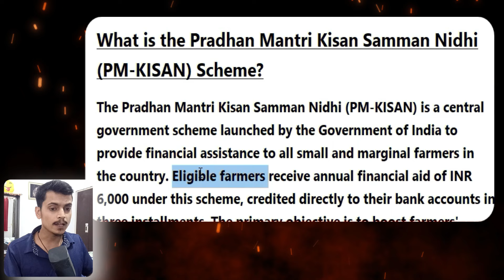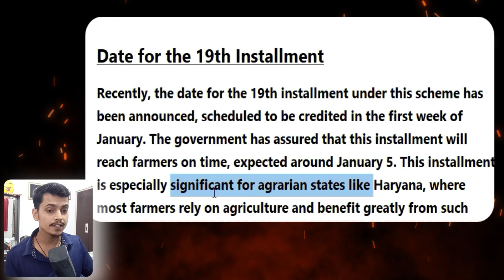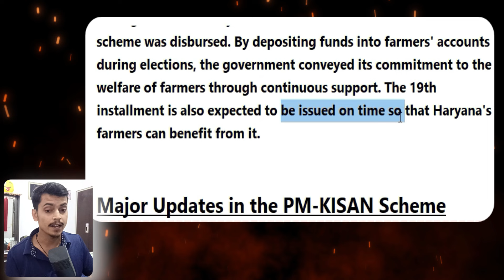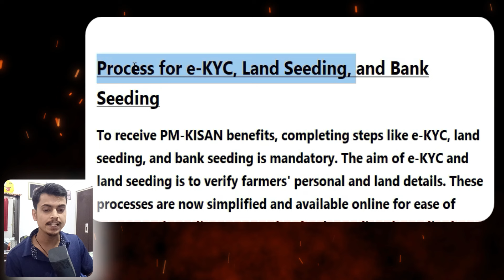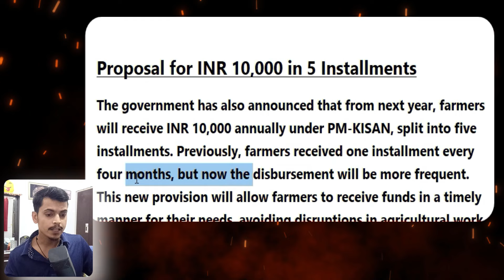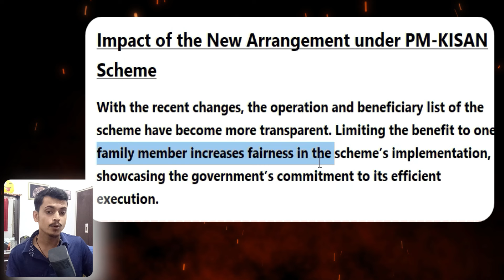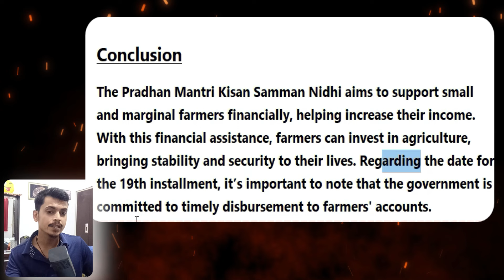PM-KISAN Scheme: Direct Financial Support to Small Farmers - Key Updates & 19th Installment Details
In this video, we explore the Pradhan Mantri Kisan Samman Nidhi (PM-KISAN) scheme, a major initiative by the Indian government to provide direct financial support to small and marginal farmers. We cover everything you need to know about the scheme’s objectives, the latest updates, and how it benefits millions of farmers across India. We’ll also discuss important details about the upcoming 19th installment, recent changes in eligibility criteria, and the steps needed to ensure timely assistance. Whether you’re a farmer or interested in understanding government support for agriculture, this video has all the insights!

Here are some searchable keywords for the video:

PM-KISAN scheme
PM-KISAN benefits
PM-KISAN updates 2024
Financial support for farmers
Modi government farmer schemes
Agriculture support India
PM-KISAN registration process
PM-KISAN eligibility criteria
E-KYC for PM-KISAN
PM-KISAN bank seeding
PM-KISAN land seeding
Farmer financial aid India
Small and marginal farmers India

let me flow english
let me flow english vocabulary
let me flow english sentence
let me flow english channel